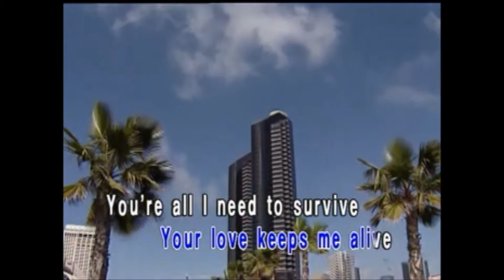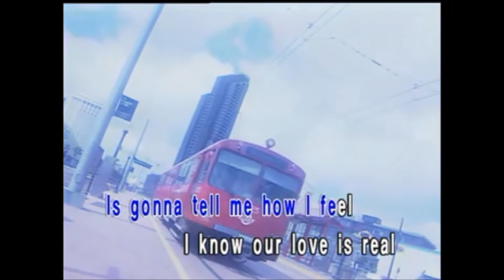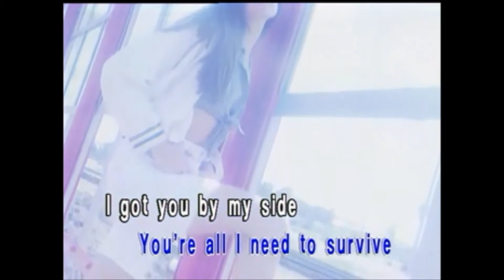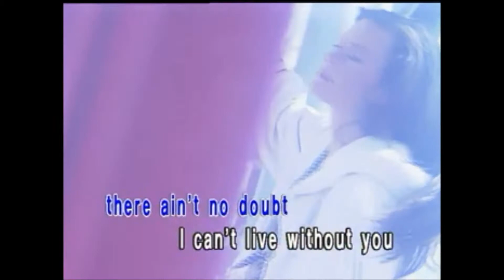I'm Holdin' On To Love (Karaoke) - Shania Twain